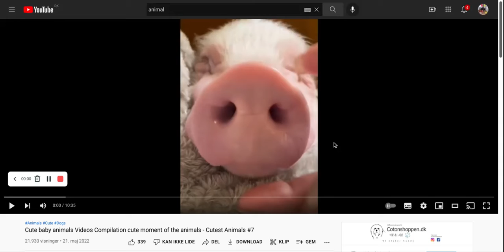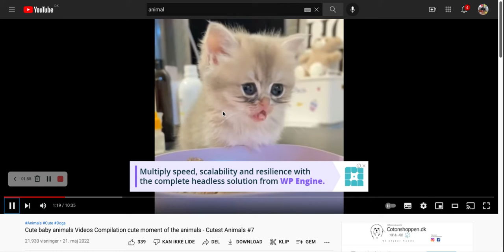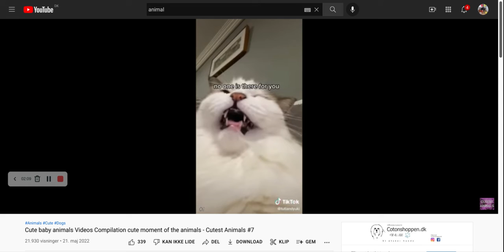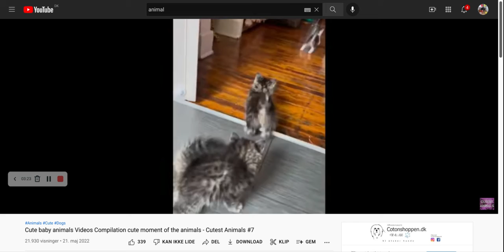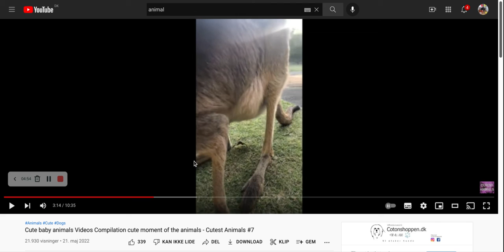Reacting to the CUTEST Animals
sub sub sub sub sub